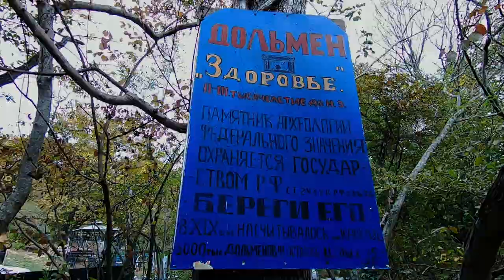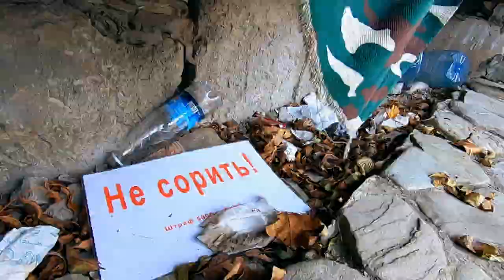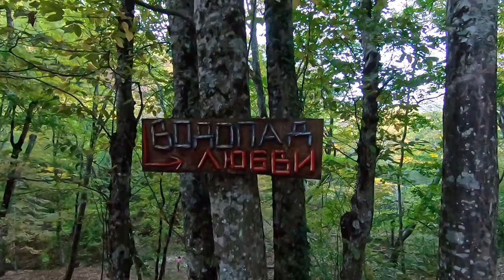ГРОЗОВЫЕ ВОРОТА И НЕ ТОЛЬКО. Геленджик (Обзор Экскурсии в горах На Джипе)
Быстрая навигация по видео:

00:00 о чем вообще видео и почему
01:14 стартуем от дома
01:34 что такое джиппиг в Геленджике
02:00 план маршрута экскурсии на джипах в Геленджике
02:08 дольмен здоровья
03:20 чаша любви в Геленджике
04:38 смотровая площадка и здоровенный дикий кабан
05:26 крепость "грозовые ворота"
10:35 чумовой закат в горах Геленджика
11:16 водопад любви и источник с живой питьевой водой в Геленджике
13:04 чем все закончилось